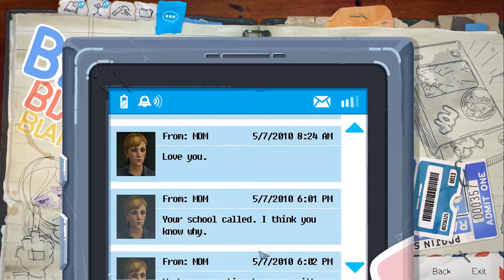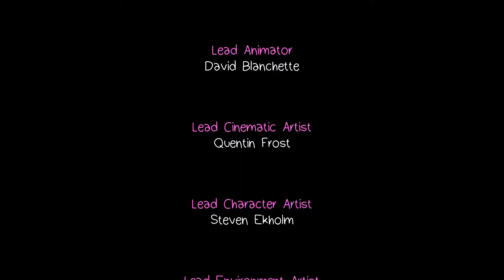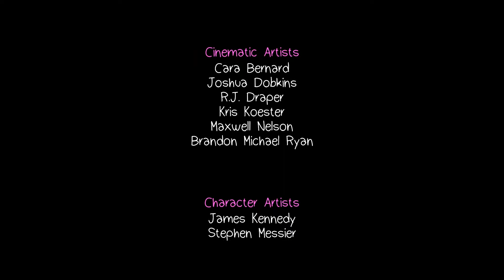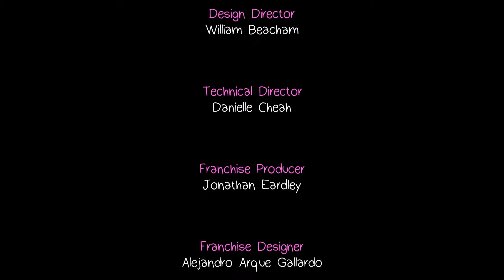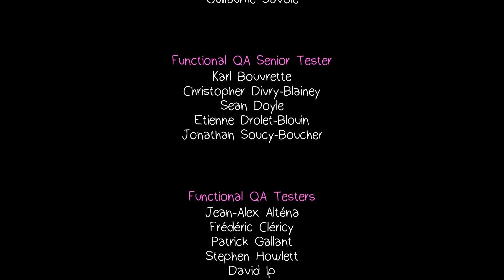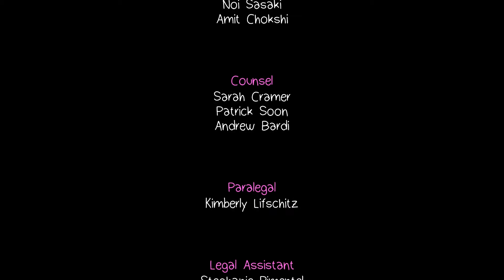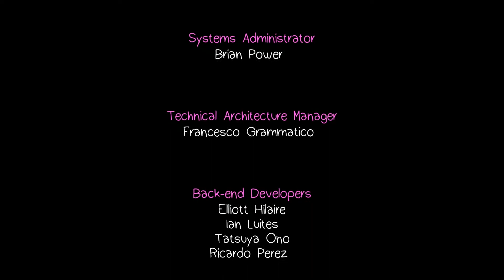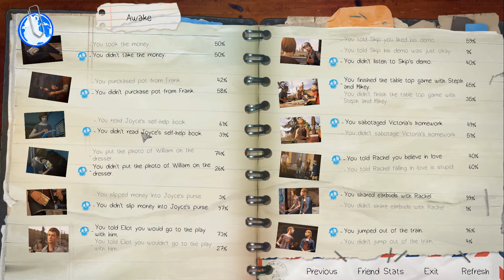Life is Strange: Before the Storm - E1P7 (FIGHT)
We find out who that blonde, tattooed woman was and why Rachel was so pissed off...